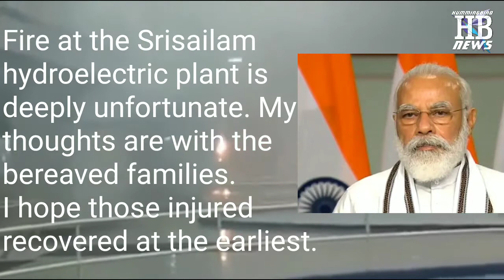A major fire broke out at Hydroelectric Plant in Telangana, 9 dead.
This channel caters news and features related with politics, crime, peoples' voice, forest, tourism, nature, culture, festivals and other aspects of life.

Biswabrata Goswami

Hummingbird News

HBN DESK, 21 AUG: A major fire broke out at around Thursday midnight, in the underground hydroelectric power station located in the Telangana side of the Srisailam dam over Krishna river, in the Nagarkurnool district. The fire started in auxiliary voltage transformer, of the fourth unit of the power station.
All nine trapped inside a hydroelectric plant were killed, the officials said on Friday.
There were 30 employees inside the powerhouse when the accident took place late on Thursday night. While six employees were rescued and brought out of the tunnel, 15 others managed to come out through the emergency exit route of the project.
However, nine others were trapped inside as thick smoke engulfed inside the tunnel, making it difficult for the rescue teams to reach the place.
According to preliminary reports, the fire was due to a short-circuit. Rescue teams from Singareni Collieries Company Limited were pressed into service to rescue the employees.
"Fire at the Srisailam hydroelectric plant is deeply unfortunate. My thoughts are with the bereaved families. I hope those injured recover at the earliest." the Prime Minister tweeted.